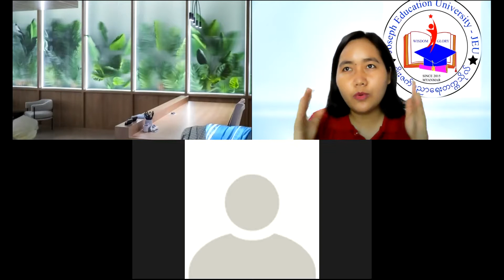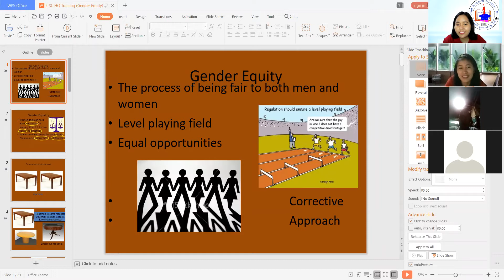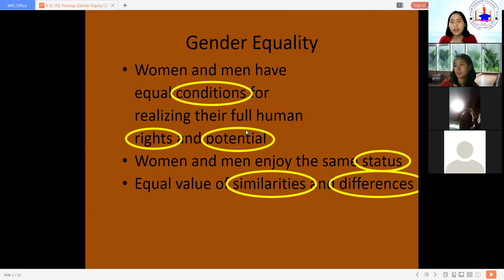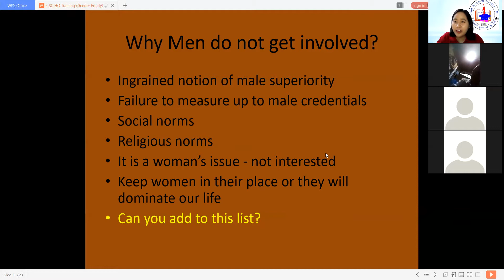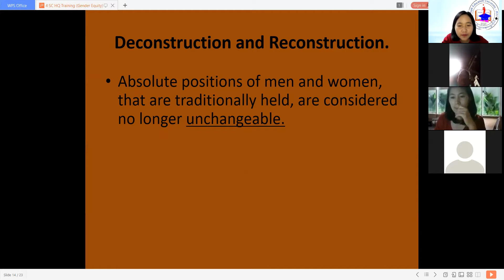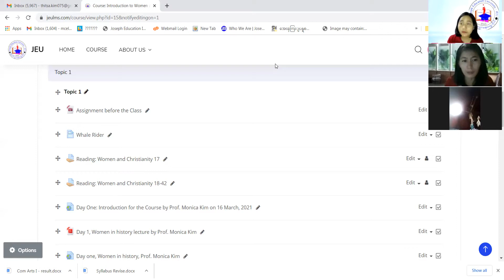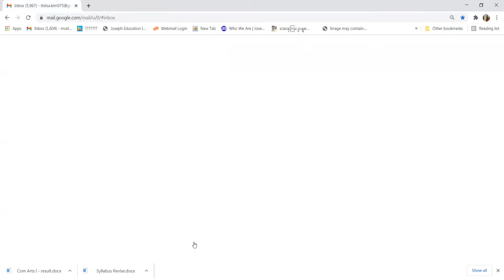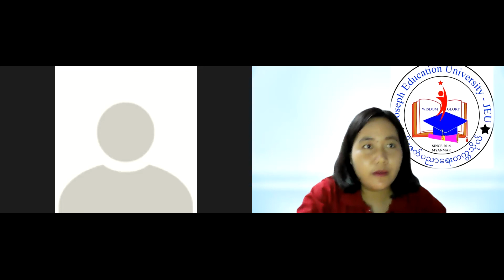Day Three and Day Four, Zoom Class, Prof. Monica Kim